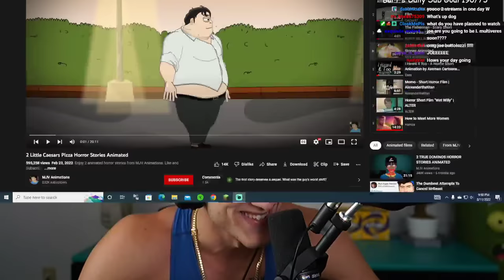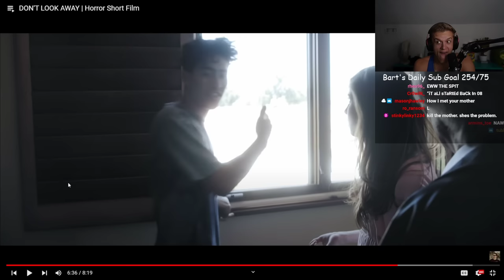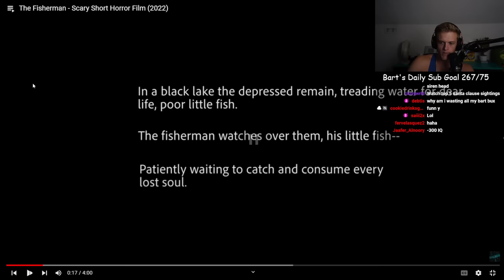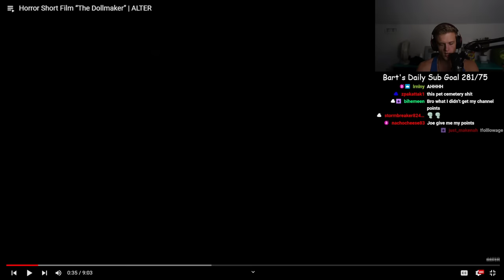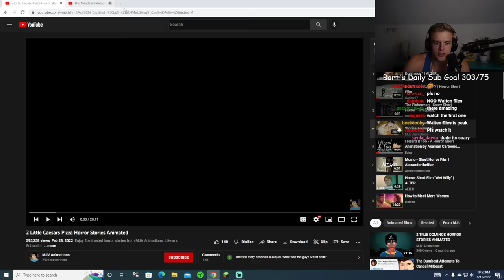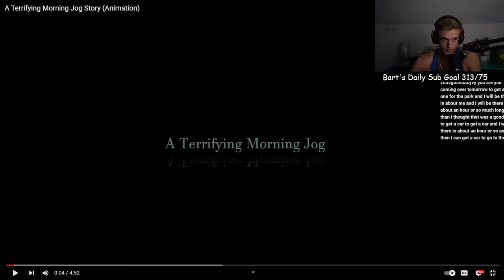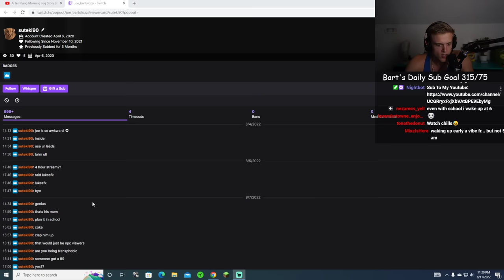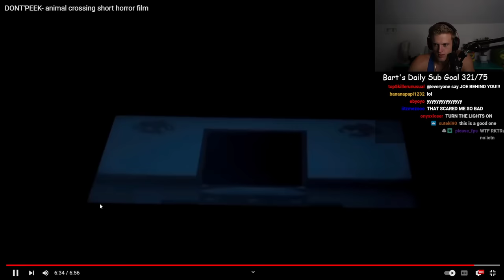Scary Joe Bartolozzi Reaction 8